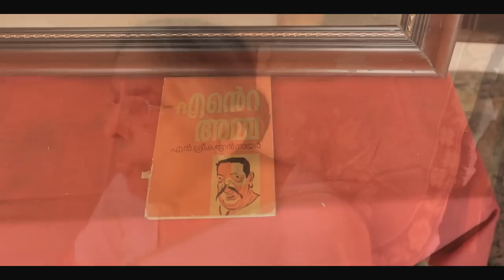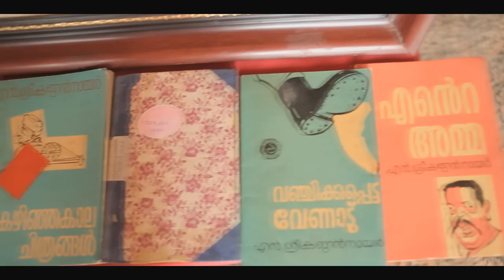N Sreekantan Nair Docufiction Ambalapuzha HD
Direction - NN.Baiju
Production - Naja Prasannan
Screenplay - Dr.P.K.Bhagyalakshmi
Cinematography - Siddique
Associate Direction - Jothis Ambalapuzha
Background Score - Dr.Rajumavunkal
Editing & Graphics (vfx) - Ratheesh Rajappan
Narration - Pishore Lal Cherukara, Amar Sagar
Sound Mixing - Amar Sagar
Assistant Directors - Habbeb Rehman, Rinku Francies

Cast : K.Maheswariamma, K.V.Ganesh Kumar, Pranav narayanan & Chempakavalli Tampuratti.